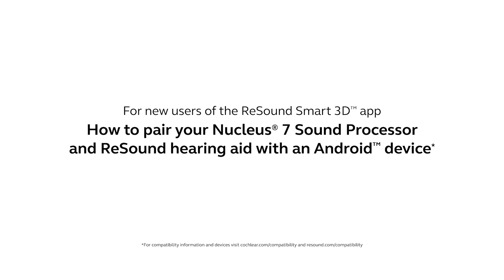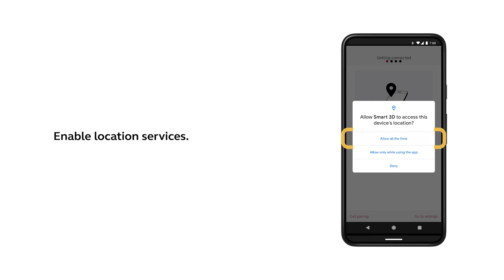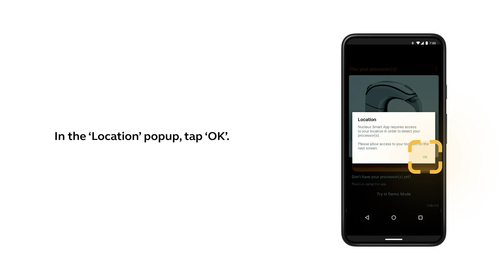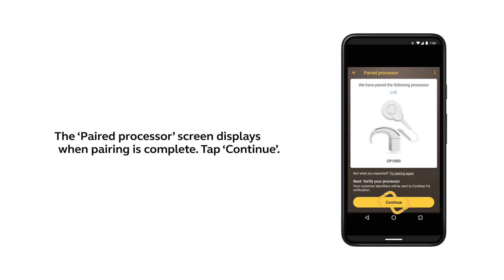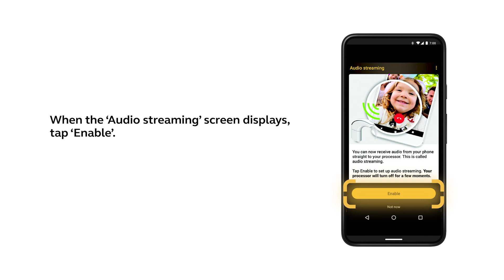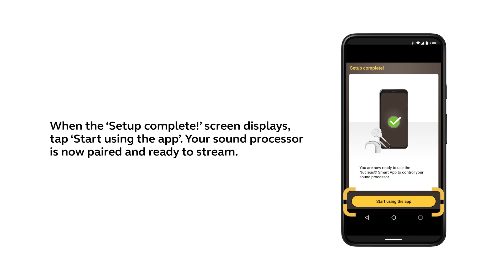How to pair a Nucleus 7 Sound Processor and ReSound hearing aid with an Android device (new users)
Cochlear and ReSound collaborate in the Smart Hearing Alliance to develop advanced and innovative hearing solutions for you. In this video, learn how to pair your Nucleus® 7 Sound Processor and ReSound hearing aid with an Android™ device, for new users of the ReSound Smart 3D™ app.*